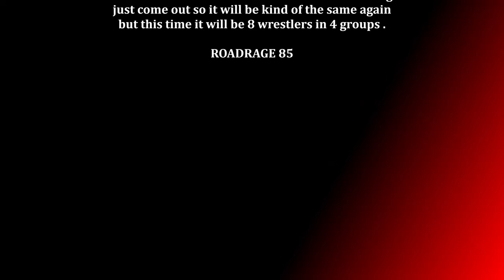WWE2K23 WBITW EP#63 Champion Vs Champion Tam Nakano Vs Liv Morgan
WBITW Tournament 2023
Champion Vs Champion

Tam Nakano Vs Liv Morgan

Stardom
WWE